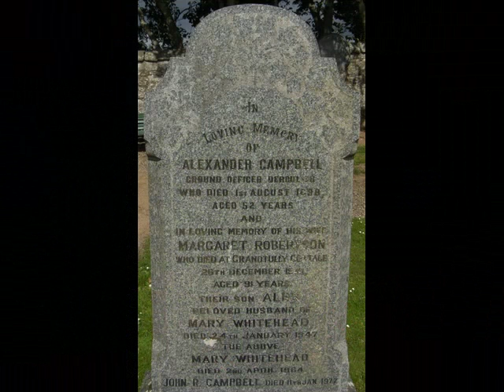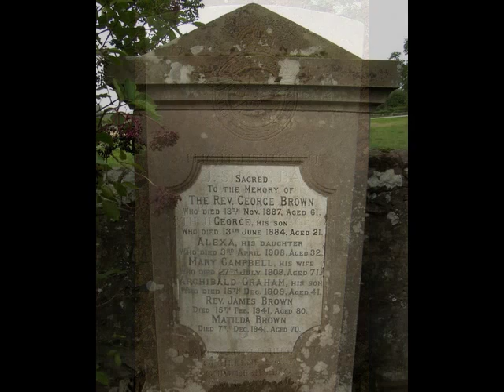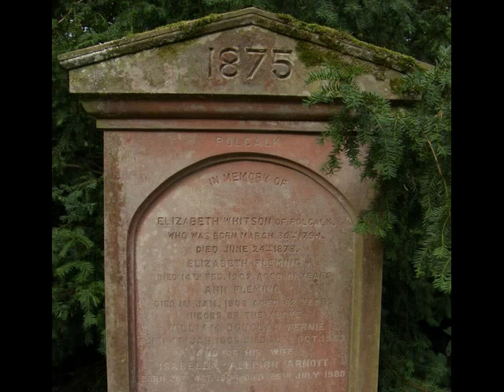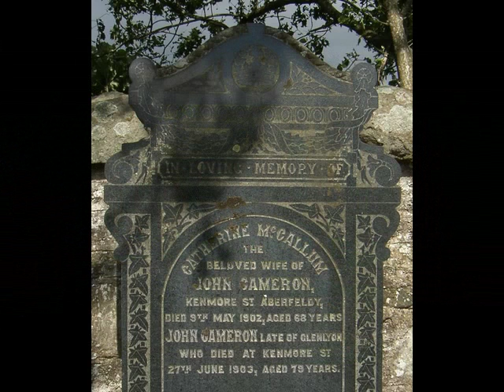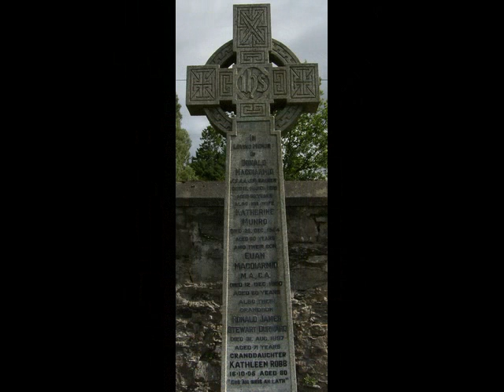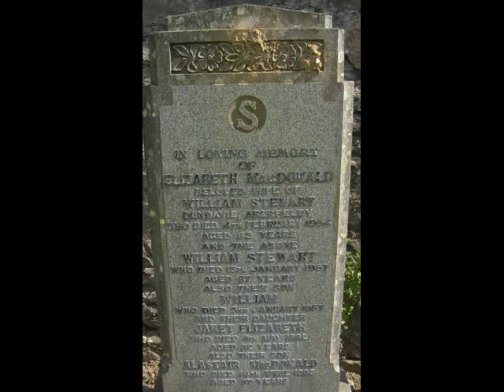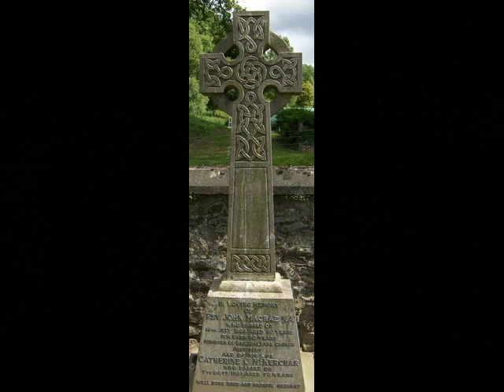Tour Scotland Video Photo Album 9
Tour Scotland Video Photo Album 9. Including ancestry, genealogy, visit to Aberfeldy Cemetery Perthshire, Bendochy Parish Churchyard, Croft Moraig Stone Circle, Lundin Links Standing Stones, Dewars Whisky Distillery, Anstruther East Neuk Of Fife, Bentley Drivers, River Ericht, Scottish Crannog Centre